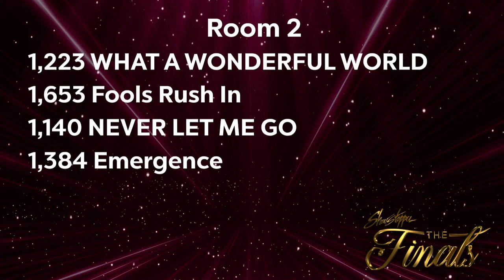Karli Wilkinson - What A Wonderful World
Age 13 Teen Contemporary Solo
Choreography: Ricky Carbonara
TDS Dance Company
Showstopper Finals Northeast 2023
COSTUME: Moffett Originals